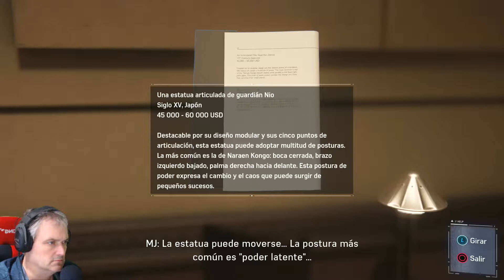Spiderman#5 LOS ARCHIVOS I Gameplay Español I Mariatxi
Muy buenas a todos, en este gameplay en español de Spiderman tenemos que conseguir los archivos

Comenzamos!